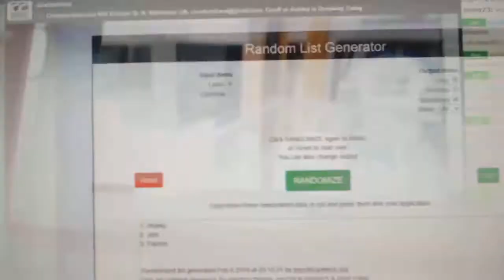Multi Randoms - C&C 9336